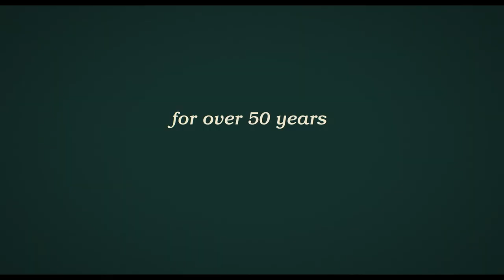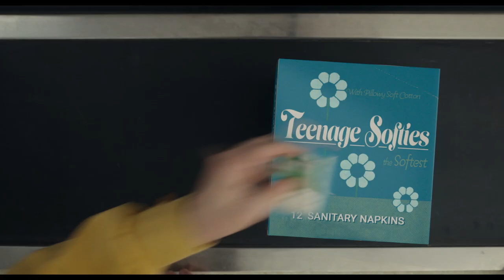Are You There, God? It's Me, Margaret. - Official Trailer - In Cinemas May 19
▶ Starring: Rachel McAdams, Abby Ryder Fortson, Elle Graham, Benny Safdie, And Kathy Bates
▶ Directed by: Kelly Fremon Craig
▶ Based on the Book by: Judy Blume
▶ Produced by: James L. Brooks, p.g.a., Julie Ansell, p.g.a., Richard Sakai, Kelly Fremon Craig, p.g.a., Judy Blume, Amy Lorraine Brooks, Aldric La’auli Porter
▶ Executive Producer: Jonathan McCoy

For over fifty years, Judy Blume’s classic and groundbreaking novel Are You There God? It’s Me, Margaret. has impacted generations with its timeless coming of age story, insightful humor, and candid exploration of life’s biggest questions. In Lionsgate’s big-screen adaptation, 11-year-old Margaret (Abby Ryder Fortson) is uprooted from her life in New York City for the suburbs of New Jersey, going through the messy and tumultuous throes of puberty with new friends in a new school. She relies on her mother, Barbara (Rachel McAdams), who is also struggling to adjust to life outside the big city, and her adoring grandmother, Sylvia (Kathy Bates), who isn’t happy they moved away and likes to remind them every chance she gets. The film also stars Benny Safdie (Licorice Pizza, Good Time) and is written for the screen and directed by Kelly Fremon Craig (The Edge of Seventeen), based on the book by Judy Blume, and produced by Gracie Films’ Academy Award® winner James L. Brooks (Best Picture, 1983 – Terms of Endearment), alongside Julie Ansell, Richard Sakai, Kelly Fremon Craig, Judy Blume, Amy Lorraine Brooks, Aldric La’auli Porter, and executive produced by Jonathan McCoy.

Lionsgate presents, a Gracie Films production.